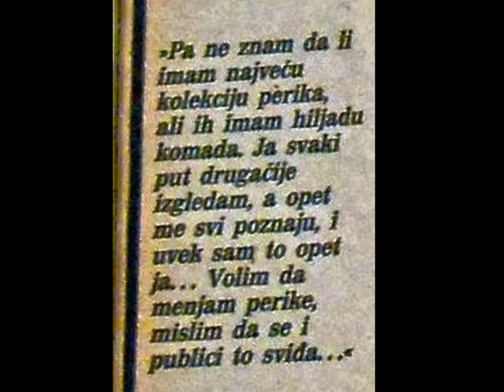Lepa Lukić - "Ispod hiljadu perika" (Interviju) 1981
Lepa (Interviju) 1981
    –  Priča se da imate jednu od najvećih kolekcija perika u gradu.

- Pa, ne znam da li imam najveću kolekciju, ali ih imam hiljadu komada. Ja svaki put drugačije izgledam, a opet me svi prepoznavaju, i uvek sam to opet ja. Imam zahvalan ten uz koji sve ide i plava i crna kosa. Volim da menjam perike, mislim da se i publici to sviđa. Evo vidite (vadi omotnicu svoje nove ploče na kojoj se, sa bujnom platinasto-plavom kosom, slikala kraj nekog bunara, neverovato podseća na Dolly Parton) kako sve mogu da izgledam. A, vidite ovo! Pokazuje nam fotografiju s ravnom perikom a la Mirelle Mathieu.